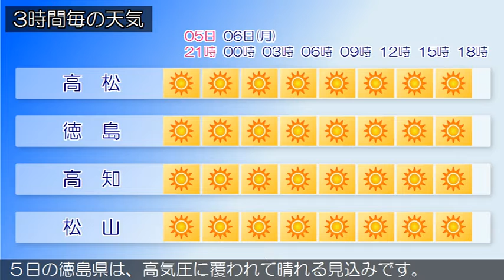2020/04/05 四国地方の天気予報 夕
香川県では、６日朝は霜に対する農作物の管理に注意してください。香川県は、高気圧に覆われて晴れています。５日の愛媛県は、高気圧に覆われて晴れるでしょう。５日の徳島県は、高気圧に覆われて晴れる見込みです。５日の高知県は、高気圧に覆われて、晴れる見込みです。